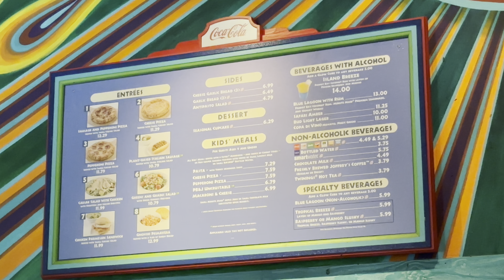Pizzafari Lunch at Disney's Animal Kingdom! • Disney Dining • June 2024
Pour a cup of coffee and enjoy lunch with us at Pizzafari!

Pizzafari is located at Disney's Animal Kingdom in Discovery Island. It's a quick service restaurant with pizza and other Italian style dishes. Enjoy the atmosphere with us as we sit and eat our lunch in the bright, colorful, air-conditioned dining space!